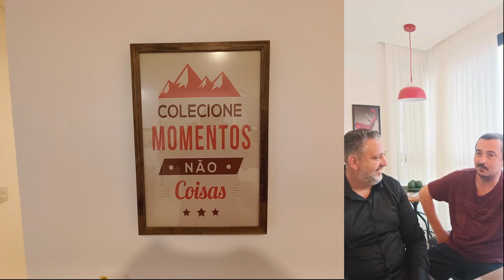IMÓVEIS EM JOINVILLE SC PARA MORAR OU INVESTIR CASA OU APARTAMENTO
Paralelo 26 Negócios Imobiliários - Corretor imobiliário Cláudio
Imóveis em Joinville SC venda, Penha, Balneário Piçarras e barra Velha SC
Encontre seu imóvel para morar ou investir em Joinville e região
Apartamento studio em Joinville venda para morar ou investimento
Imobiliário e corretor de imóveis em Joinville Santa Catarina SC
Casa ou apartamento em Joinville para comprar moradia ou investimento
Canal Lucasinfilm